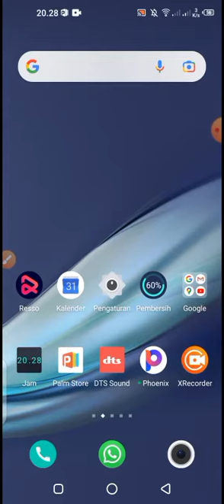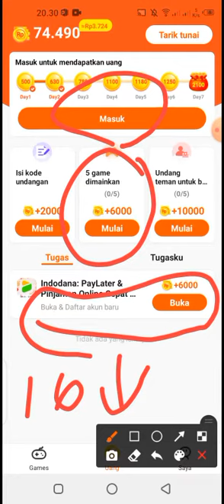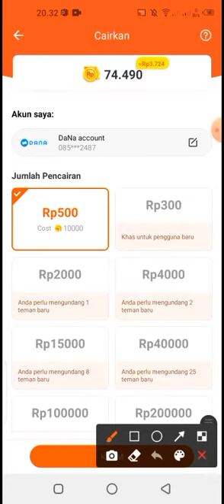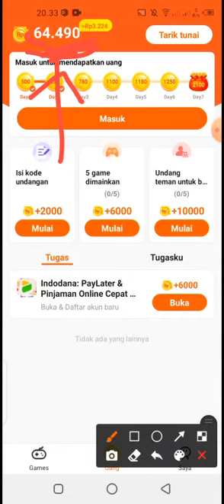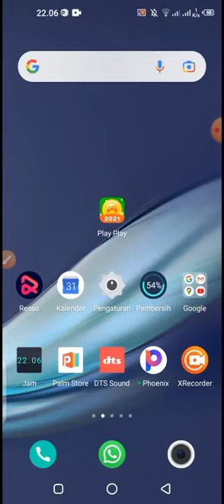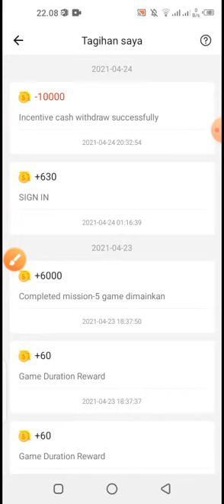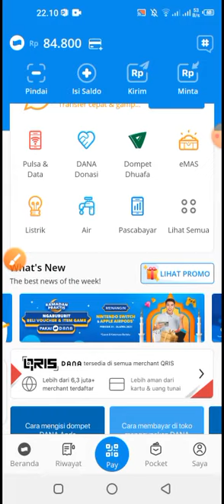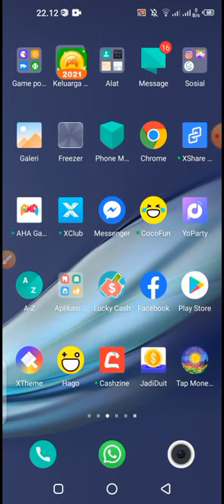Inilah Aplikasi Play Play 2021 Terbukti Membayar Melalui Dompet DANA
selamat mencoba kawan